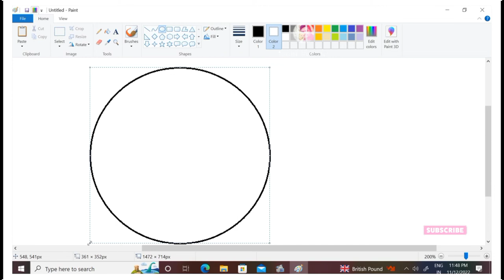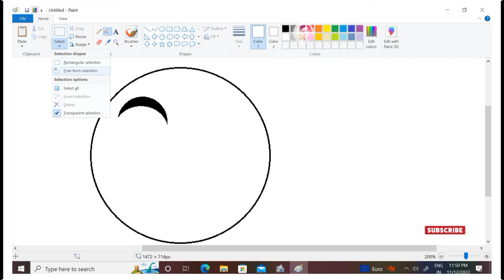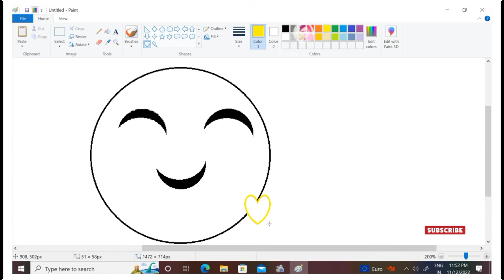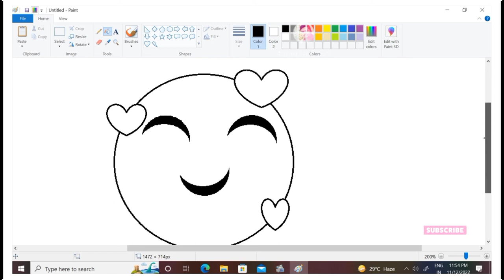rahul roy art | New digital smiley painting | smart art | ms Paint for computer | 3D emoji painting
rahul roy art Rahul Roy Art